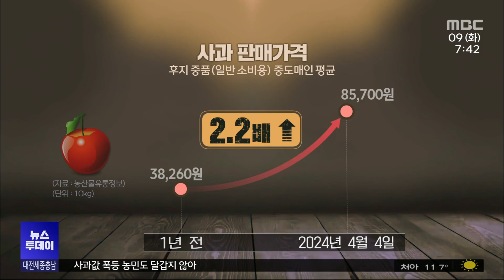사과 한 개 만 원 '농민이 바라보는 물가'/대전MBC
금사과 대란에 정부가 긴급 안정자금을 투입해 물가를 잡겠다고 나섰는데요, 농민들에게도 요즘 물가 고공행진은 달갑지 않은 상황입니다.